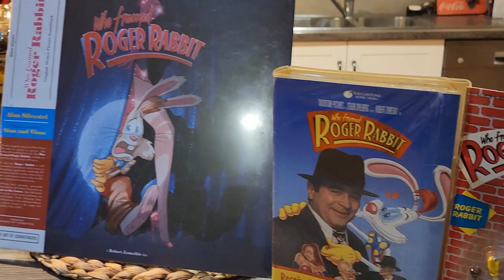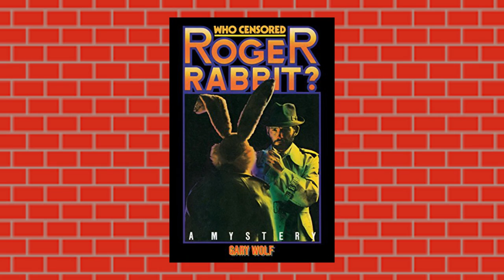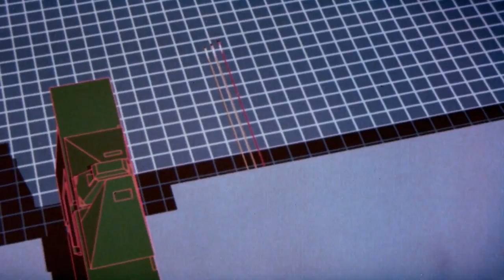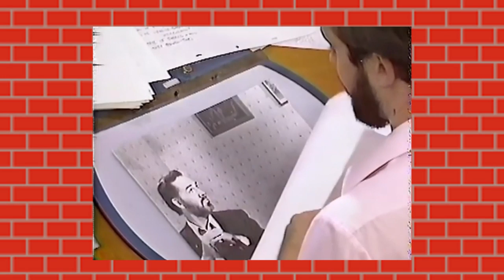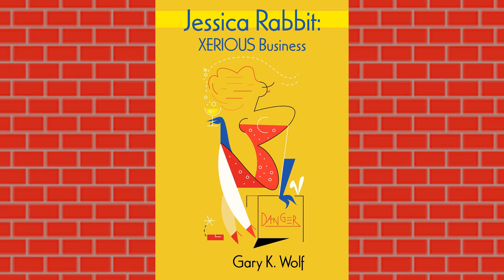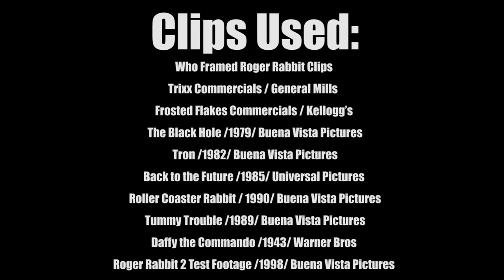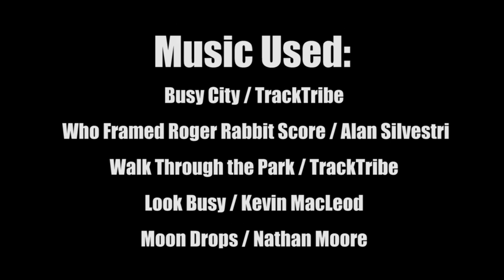10 MORE Things You Didnt Know About RogerRabbit